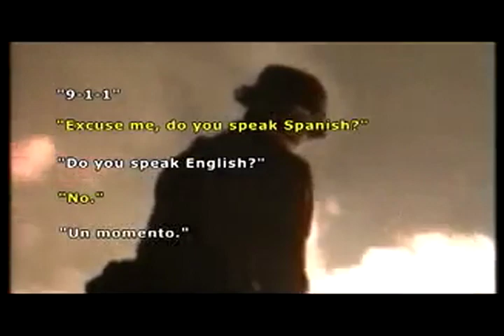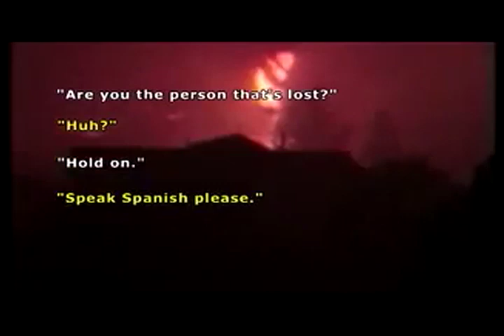HemiScope Special Edition 2008 Devil's Breath